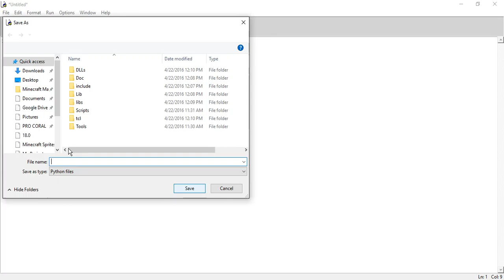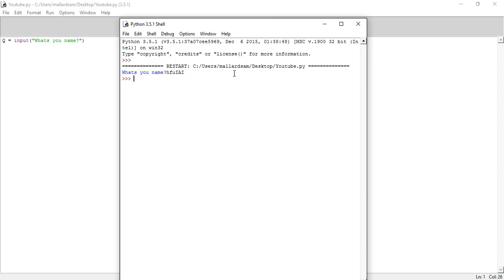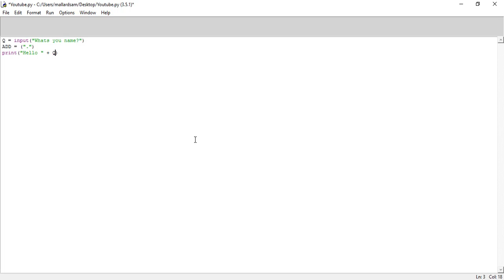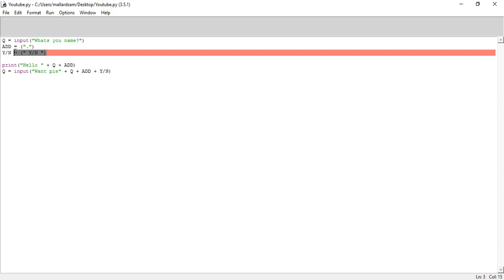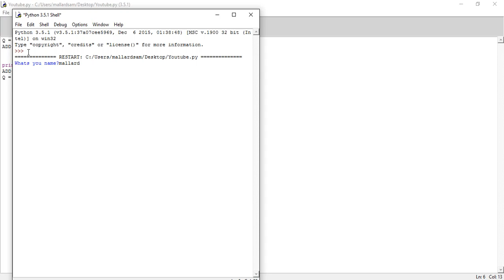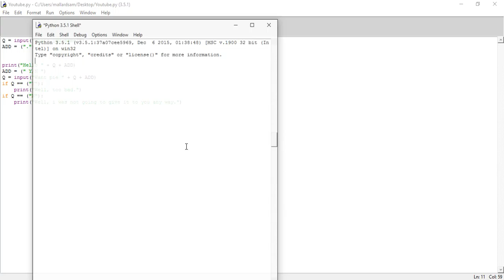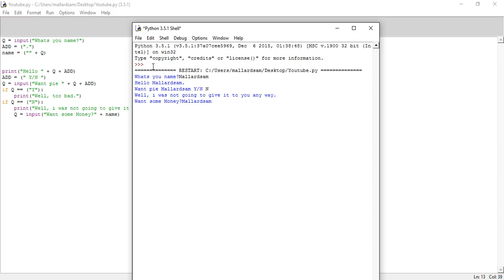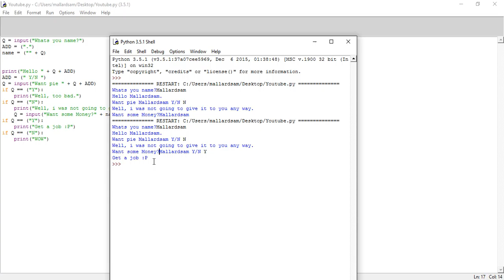Python ep 1 print, if statements, and questions